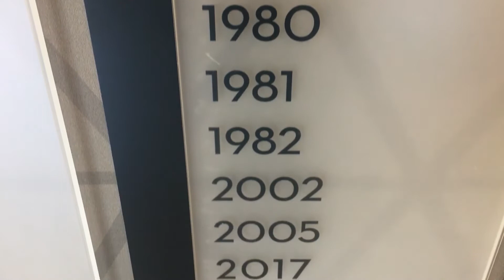Watch Party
Tyler Donaldson - Shaquira Speaks